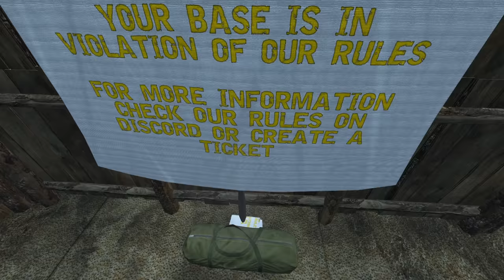DESTROYING Multiple Enemy SQUADS for Nails! - DayZ Wildlands - Episode 2/3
The hunt for nails puts us in conflict with multiple enemy groups!

Special thanks to my Eagles Nest and Cartel Associate members for making this video possible!
basby76
Brandy Andy
CommunistCake
DayZ Daily Press
Dead
Don Knotts
Faded Assassin
j allen
Jake Skully
Juders
junglethecannibal
Leddy
Mike Jason
Mulli AT
Quals
Reece Plant
Rolf
Sean Robson
Sm0keyBear
Steveotron99
The Mighty Doose
Toasted Sanity
unlimitedloo
X xPitchKingx X
Zaporozh

MUSIC